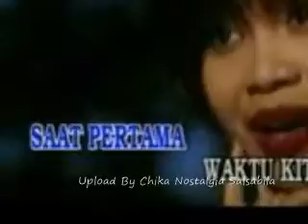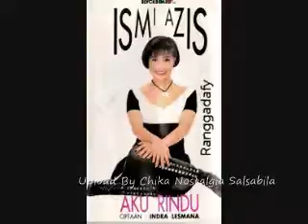Ismi Azis Rumpie